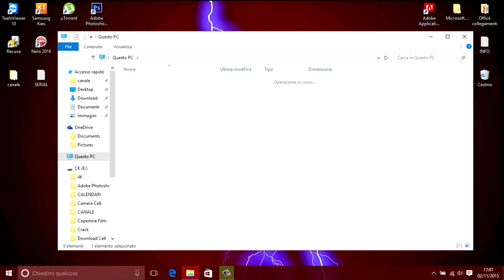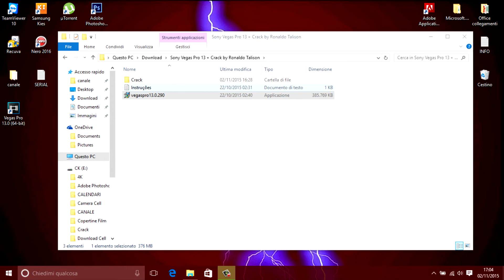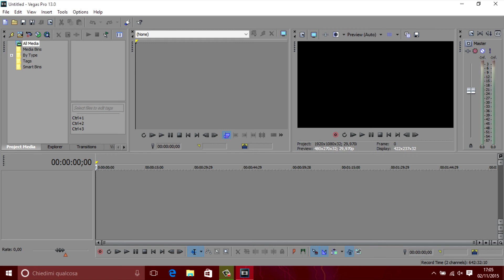Tutorial: COME CRACCARE SONY VEGAS PRO 13 [ITA] ULTIMATE CRACK.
SALVE A TUTTI RAGAZZI! BENVENUTI IN QUESTO NUOVO TUTORIAL.OGGI VEDREMO COME CRACCARE SONY VEGAS PRO 13.

RICORDO CHE QUESTO E' SOLO UN VIDEO A SCOPO ILLUSTRATIVO E NON CI ASSUMIAMO ALCUNA RESPONSABILITA' DELL'USO DELLA CRACK.